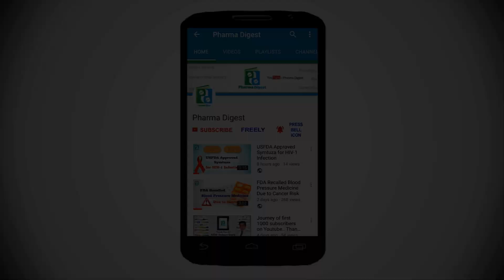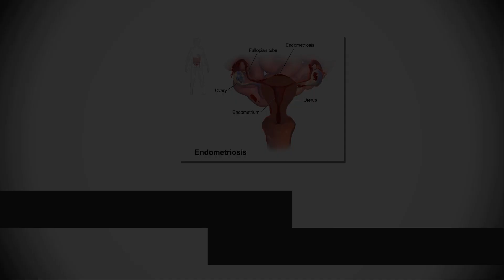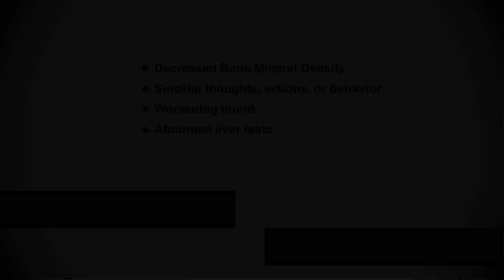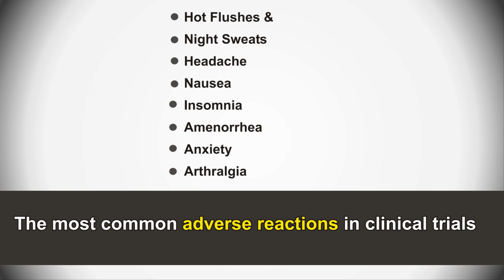FDA Approves New Pill for Endometriosis Pain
The Food and Drug Administration (FDA) has approved Orilissa (elagolix) for the management of moderate to severe pain associated with endometriosis on July 23, 2018. It is the first new pill for endometriosis in a decade.
👉 In this video, we will learn about the drug Orilissa developed by AbbVie in conjunction with Neurocrine Biosciences. 👈
ORILISSA Image source:  e-WebMD.com
Orilissa (elagolix) [Package Insert]. North Chicago, Ill.: AbbVie Inc.
U.S. Food and Drug Administration (2018). Priority Review. Accessed July 2018.